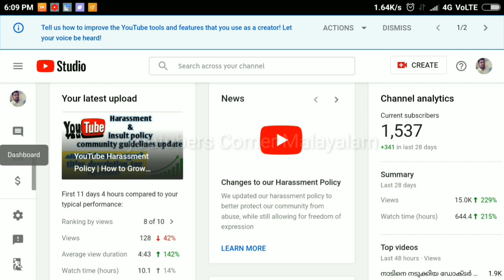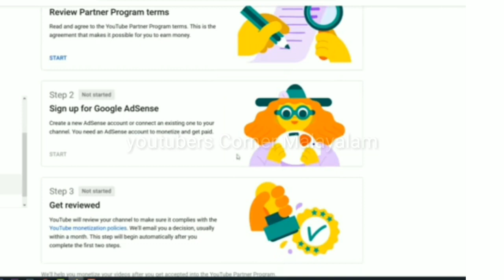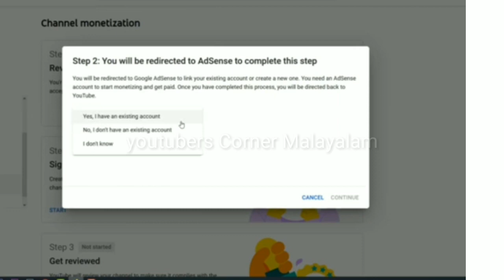യൂട്യൂബ് ചാനല്‍ എങ്ങനെ monetization ചെയ്യാം| How to Monetize YouTube Channel Studio Beta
ഹായ് friends എല്ലാവര്‍ക്കും നമസ്കാരം, friends യൂട്യൂബ് സംബന്ധിച്ച് എനിക്ക് അറിയാവുന്ന tips and youtube creative cheyunnavark help ആവുന്ന തരത്തില്‍ വീഡിയോ ഉണ്ടാവും,ഒപ്പം  entertainment videos   നിങ്ങളുടെ  ഫുള്‍ support ഉണ്ടാവണം 🙏✌️🎉😊 ..
 jai hind

how to link youtube to adsense 2020
beta studio malayalam
beta studio monetization malayalam
studio beta version monetization
youtube studio beta monetization in mobile
youtube studio beta monetization malayalam
youtube studio beta monetization apply